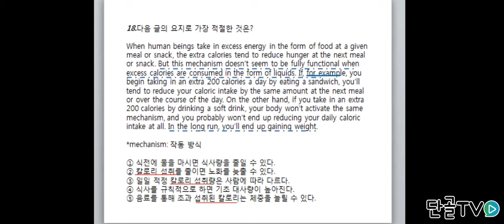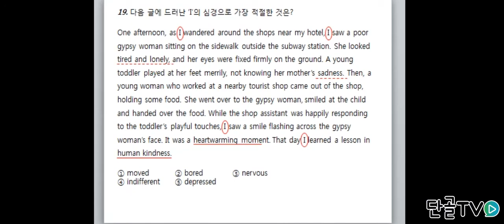[해석없이1분내정답비법] 글의 요지 찾는 문제 풀기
본문이 주어진 문제의 글의 요지
찾는 법을 알아보자.

영어,영어인강,영어해석,영어문제,영어독해,영어강의,영문법,1분내정답비법,단골티비,단골tv